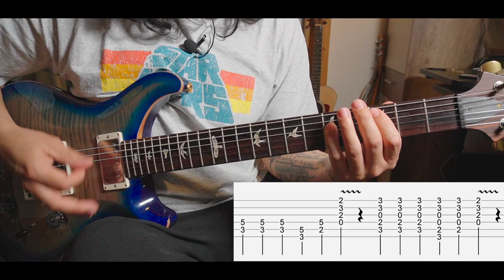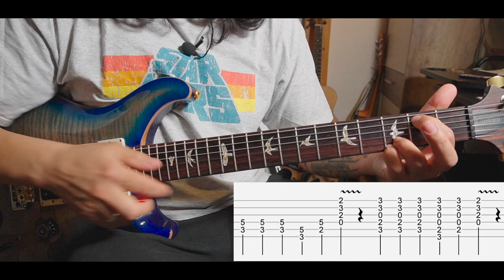SOCHA HAI | ROCK ON | GUITAR LESSON WITH TABS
WANNA SUPPORT TOP HINDI GUITAR LESSON ?

JOIN ME HERE ON PATERON FOR EXTRA VIDEOS